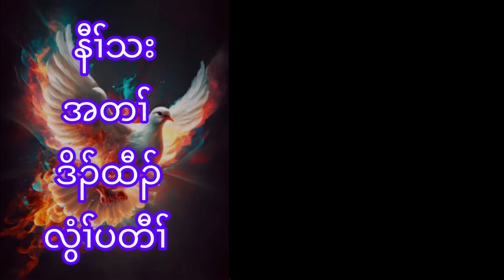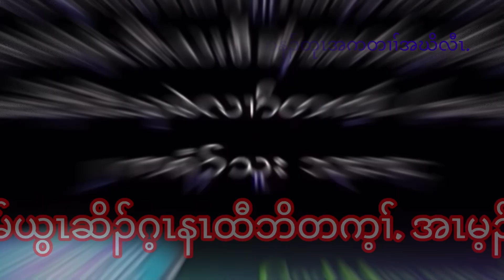The 4 Steps Of Spiritual Growth. By Thara Sukue Yingtanyaporn. 🙏😍❤️06/14/2024